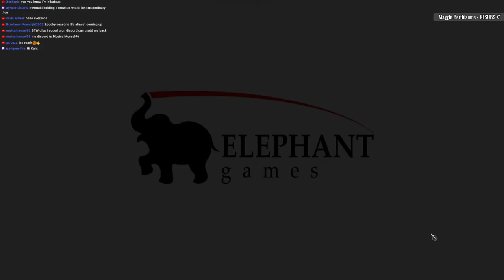Halloween Stories 4: Defying Death CE [01] Let's Play Walkthrough - START OPENING - Part 1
Halloween Stories: Defying Death CE let's play walkthrough gameplay playthrough

Let's Play ♦ Halloween Stories 4: Defying Death Collector's Edition with YourGibs Walkthrough commentary game play

STORY: It's Halloween, and you're excited to go party with your best friend. But this festive night quickly turns into a nightmare when a shadowy specter from your past returns to claim your friend's soul! You and Ted narrowly avoided death before, but can you escape the Grim Reaper himself when he comes to claim what's due? Find out in this stirring Hidden-Object Puzzle Adventure!